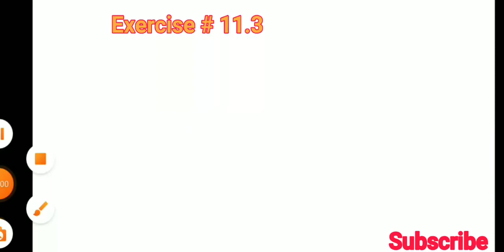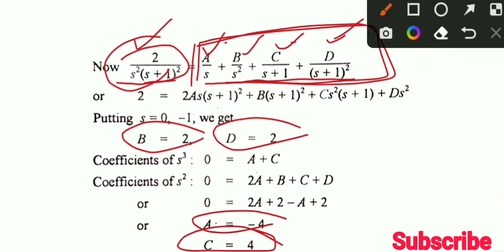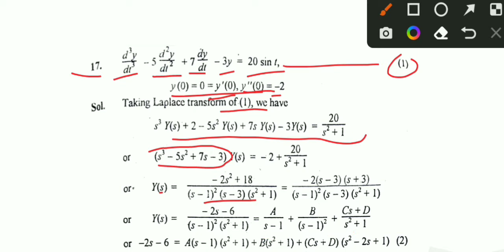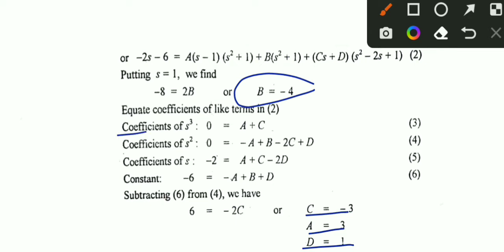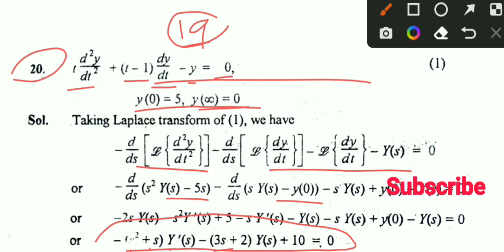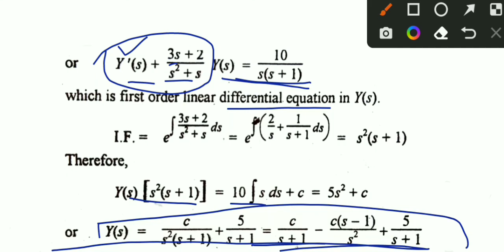Chapter 11 , Exercise # 11.3 , Question (11-20) complete , Mathematical Method by S.M Yusuf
Chapter 11 , Exercise # 11.3 , Question (11-20) complete